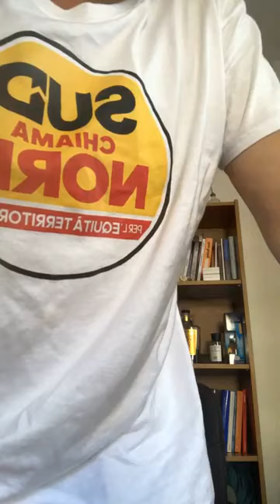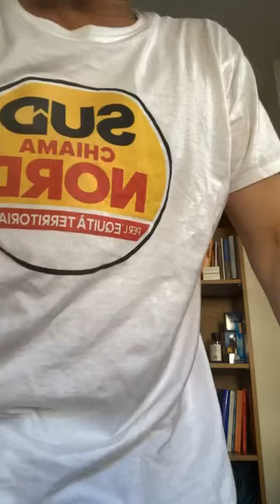Cateno De Luca - Ma come è’ finita con i blocchi (20.08.23)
- Cateno De Luca - A modo mio …
Ma come è’ finita con i blocchi navali della Meloni per bloccare i migranti ? Ed intanto i Sindaci sono stati lasciati da soli …
Sento già parlare di finanziaria del governo Meloni … come si divideranno le ultime spoglie ?
E Salvini non doveva battere i pugni in Europa ?
Non toccate i nostri agenti ed ausiliari della polizia municipale fanno solo il loro dovere … prendetevela con me! (20.08.23)